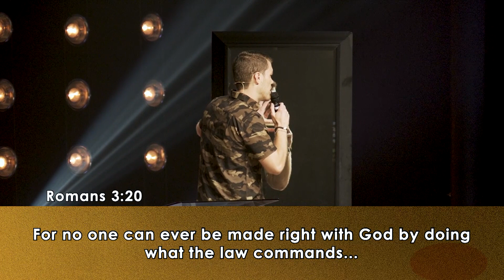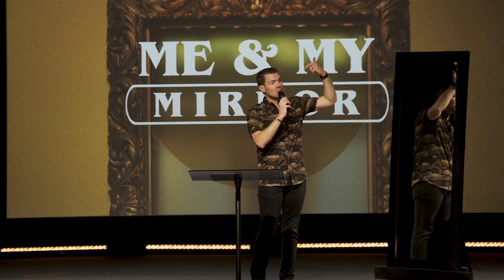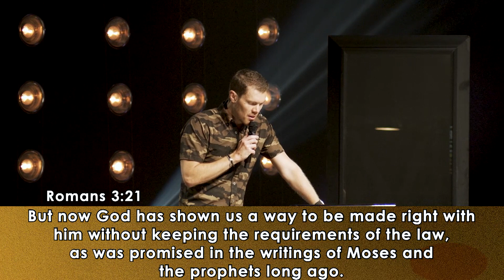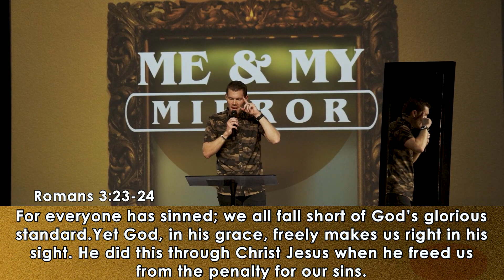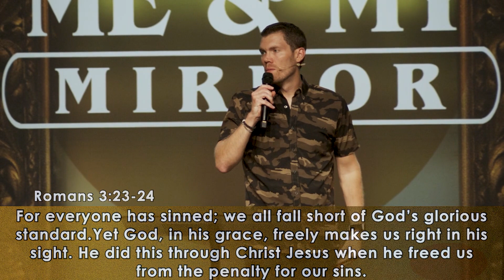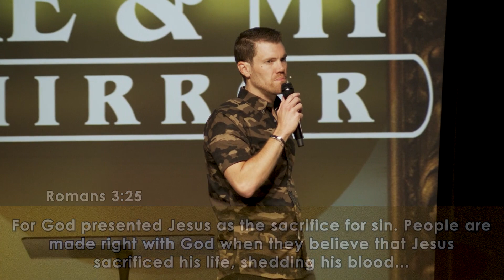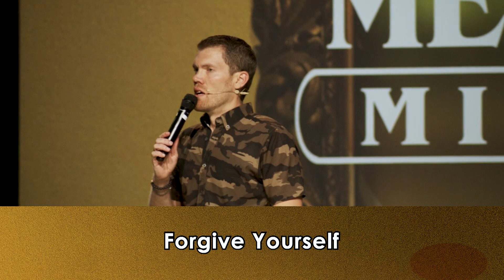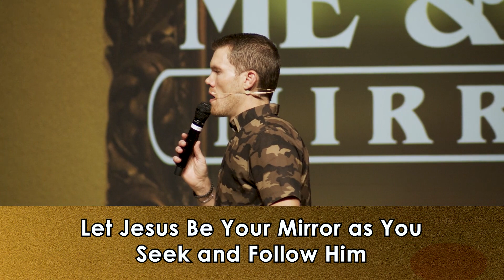Me And My Mirror